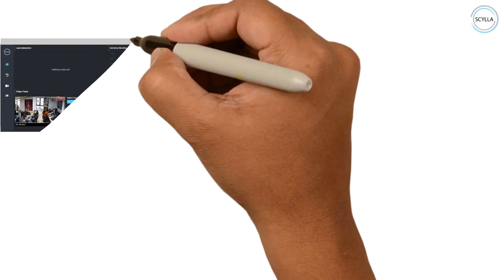Whiteboard color 2